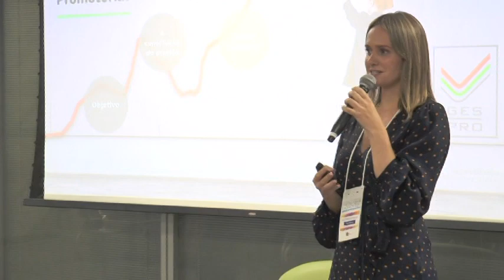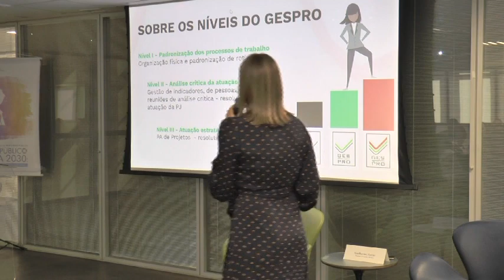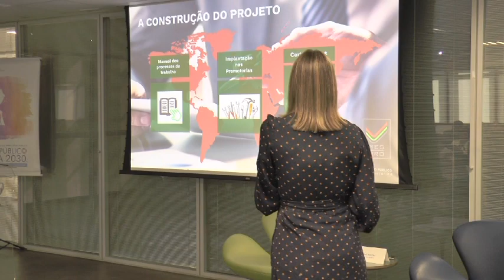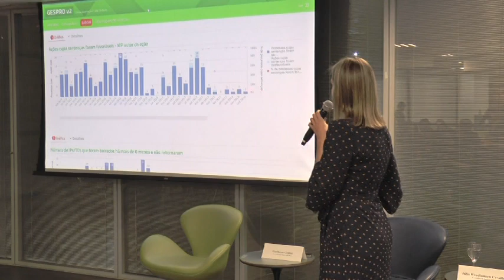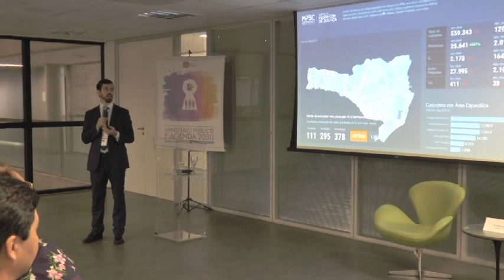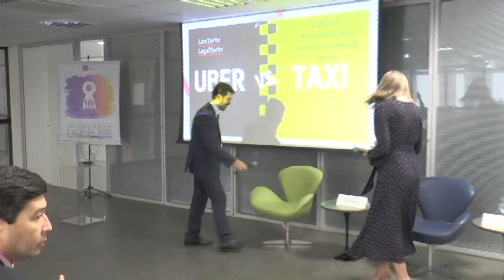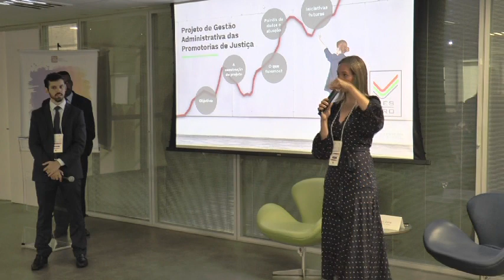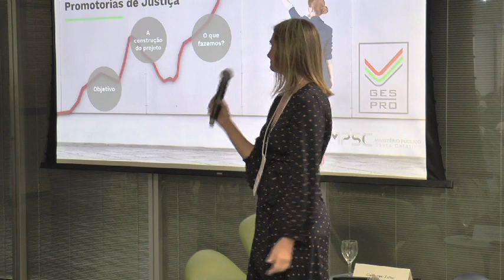Gestão de Promotorias: ferramentas e técnicas de gestão para maior eficiência na atuação ministerial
Palestrantes:
Júlia Wendhausen Cavallazzi, promotora de Justiça (MP/SC)
Guilherme Zattar, promotor de Justiça (MP/SC)